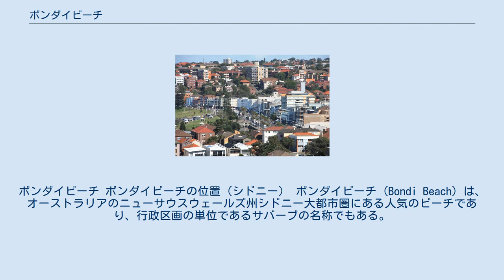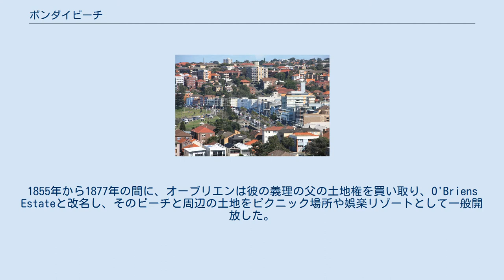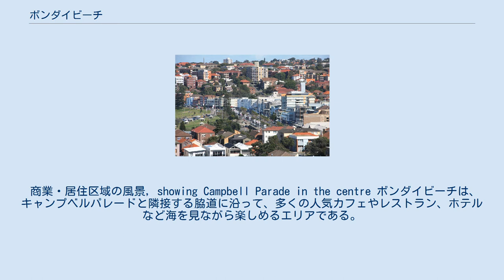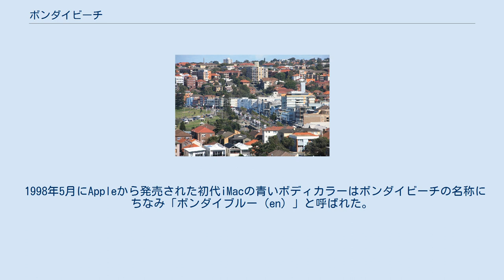ボンダイビーチ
ボンダイビーチ ボンダイビーチの位置（シドニー） ボンダイビーチ (Bondi Beach) は、オーストラリアのニューサウスウェールズ州シドニー大都市圏にある人気のビーチであり、行政区画の単位であるサバーブの名称でもある。
ボンダイビーチは、シドニーCBDの東7kmに位置し、基礎自治体ウェイヴァリー・ミュニシパル・カウンシルに属している。
周辺には、ボンダイ、ノースボンダイ、ボンダイ・ジャンクション といったサバーブがある。
ボンダイビーチはオーストラリアを代表する観光地の一つである。
 BondiやBoondiは「岩を越える破水」または、「岩を越える破水の音」を意味する、アボリジニの言葉である。
オーストラリア博物館には、「ボンダイはヌラ(アボリジニが狩猟に用いた木製の棍棒)が飛び交った場所を意味する」と記されている。
 1809年、道路建設業者のウィリアム・ロバーツはその土地の土地権を取得した。
1851年、エドワード・スミス・ホールとフランシス・オーブリエンはビーチ臨海地の大部分を含めたボンダイの地域の200エーカーを購入し、その土地を The Bondi Estateと名称づけた。
ホールはオーブリエンの義理の父であった。
1855年から1877年の間に、オーブリエンは彼の義理の父の土地権を買い取り、O'Briens Estateと改名し、そのビーチと周辺の土地をピクニック場所や娯楽リゾートとして一般開放した。
ビーチが急速に人気を博したため、オーブリエンはビーチの一般開放の停止を強要した。
しかし、自治議会はビーチを保留地にするために、政府が仲介する必要があると考えた。
1882年7月9日、ボンダイは公共のビーチとなった。
 1938年2月6日、一連の大波がビーチを襲い、人々を海に引きずり込むという事態が起こり、5名が水死、250名が救助または蘇生された。
その日は「ブラックサンデー」 として知られるようになった。
 ボンダイビーチは20世紀全体を通して、地元の人口の大部分を占める、ニュージーランドからの移民が住む、労働者階級の郊外であった。
第二次世界大戦により、ボンダイビーチと東方近郊は、ポーランド、ロシア、ハンガリー、チェコスロバキア、ドイツからのユダヤ系移民の住処となった。
ユダヤ系の移住の流れは21世紀まで続き、その地区には数多くのユダヤ教会やコシェル精肉店が点在している。
ここは今日、多くの裕福なアジア人やサモア人が住む、非常に多文化な地域と化している。
多文化からの移住が資金供給をなし、1990年代から21世紀にかけて、その郊外の成長を促した。
労働者階級のルーツから、少しずつ中上階級を包括 するようになっていった。
それは、近隣のローズベイや、2003・2004・2005年に当国の「最も高価な住所」として登録されたベレヴューヒルと似た体系であった。
 ボンダイビーチは長い間、ビーチでの不適切な装いに対抗する取り組みの中心を担ってきた。
このビーチは、海を訪れる人々に対して提案されたドレスコードに反対すべく行われた、1907年の「シドニー海水浴服装抗議」の中心であった。
地方自治法条例第52条(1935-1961) は、品位ある水着の着用について定めたが、第二次世界大戦後、上下分かれた「ビキニ」が人気を博すという公開口論に終わった。
伝説的なオーブ・レイドローを含む、ウェイヴァリー・ミュニシパル・カウンシルのビーチの検閲官たちは、その条例を執行する責任にあり、水着の寸法を測り、世間体に違反する人々にビーチを去るよう求めなければならなかった。
アメリカの映画女優ジーン・パーカーは1951年にオーストラリアで余暇を過ごしていた際、レイドローにビキニが小さすぎると判断され、ビーチを去るよう案内され、そのことが世界的見出しとなった その取り決めは、1950年代に急速に時代錯誤のものとなり、1961年には海水浴を行う人々に「正確で適切な水着に身を包むことを求める」と改定され、品位に対してより主体的な判断を許した。
1980年代までには、特に北海岸でトップレスでの海水浴が一般的となった。
 シドニー水道局は、ビーチ南海岸の終わりからそれほど遠くない位置に、未処理の下水口をそのままにしていたが、深海の排水溝の施工が完了した、1990年代中頃に閉鎖された。
このことから下水口閉鎖前には、ボンダイビーチには人糞が浮かんでいるという噂が流布され...